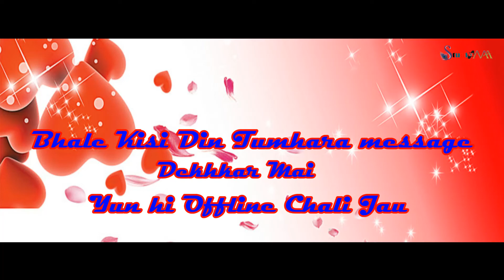Happy New year Whatsap status 2019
Studio MAA